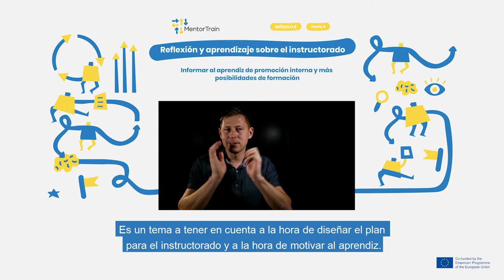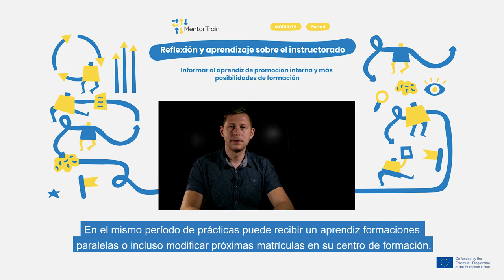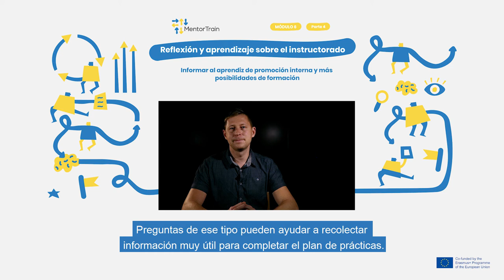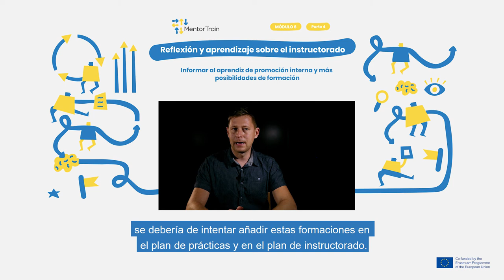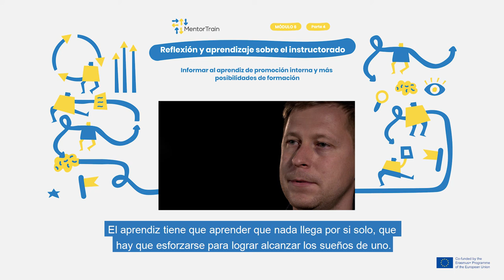MentorTrain Video M6-4 - Inform the apprentice of promotion and training possibilities (Spanish)